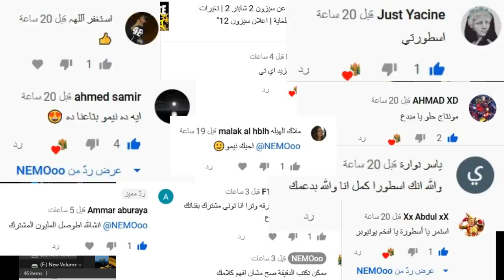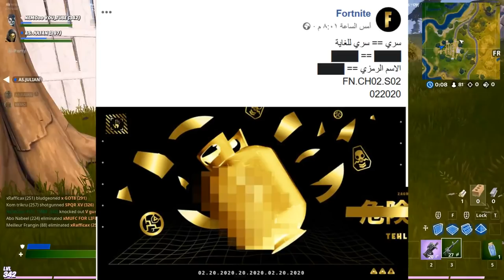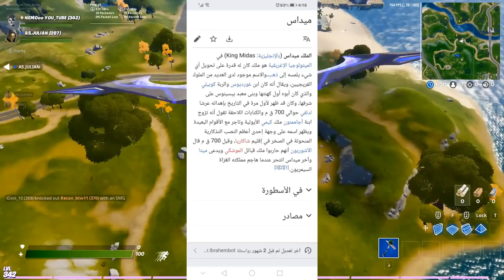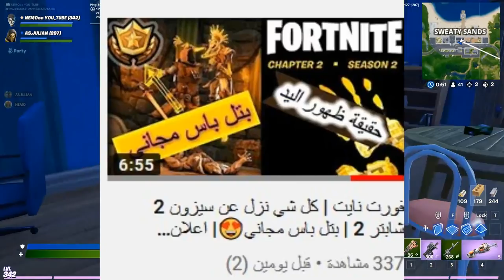فورت نايت | كل شي عن سيزون 2 شابتر 2 | موعد تحديث سيزون 2 شابتر 2 | موعد تحديث سيزون 12 | كل تحاليل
فيديو السحب على باتل باس سيزون 2 شابتر 2

سحب على باتل باس سيزون 12

حصول على باتل باس مجاني سيزون 2 شابتر 2

فيدوهات الاخرى شرح الصور بالتفصيل

احبابي 😘🥰😍😘🥰😍

علامات لا تهمك:
فورت نايت شابتر 2 السيزون الثاني مجانا
فورت نايت الموسم الثاني مجانا
فورت نايت السيزون 2 مجاني
باتل باس السيزون الثاني مجانا

فورت نايت والبطاطس,
فورت نايت والبيتزا,
فورت نايت هدايا مهرجان الشتاء,
هل فورت نايت تشتغل على ايفون 6,
هل فورت نايت بفلوس,
هل فورت نايت على اثنين,
فورت نايت يدتين,
هل فورت نايت راح تنتهي,
هل فورت نايت انتهت ام لا,
هل فورت نايت تشتغل على ايفون 6 بلس,
فورت نايت فيصل يجي,
فورت نايت فاس الهالوين,
فورت نايت غير مندمج,
فورت نايت غزل,
فورت نايت غدره,
فورت نايت عمر,
فورت نايت عبودي,
فورت نايت على نينتندو سويتش,
مهام الاسبوع الثاني فورت نايت السيزون 11,
موسيقى فورت نايت السيزون الثاني,
فورت نايت شراء السيزون الثاني كامل,

فورت نايت باتل باس السيزون الثاني مجانا
فورت نايت شابتر 2 السيزون 2 مجانا
فورت نايت شابتر 2 باتل باس السيزون الثاني مجانا
فورت نايات شابتر 2 السيزون 2 سكن تاير 100
فورت نايت سكن تاير 100 السيزون الثاني
فورت نايت شابتر 2 سكنات السيزون الثاني
فورت نايت سكنات السيزون الثاني شابتر 2
فورت نايت كل شيء يجب معرفته عن السيزون الثاني